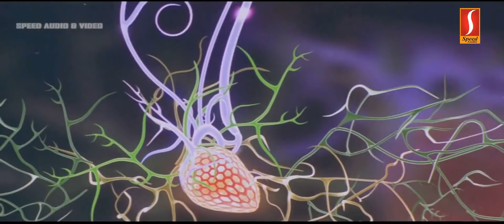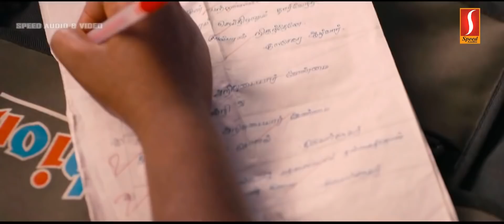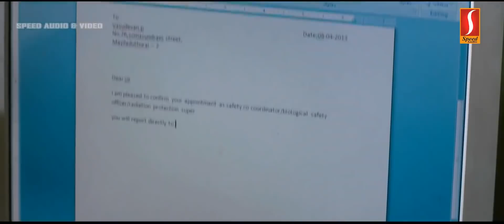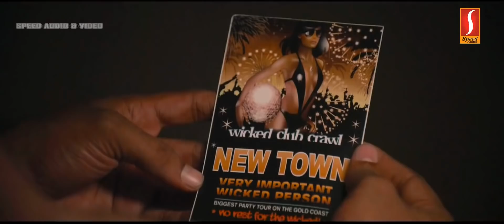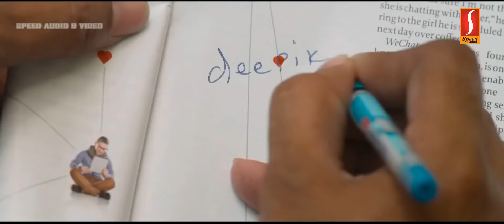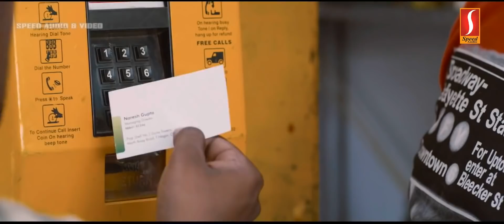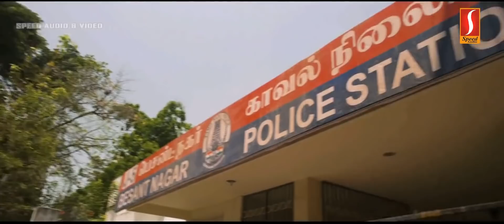Kappal Full Tamil Movie | Vaibhav, Sonam Bajwa, Karunakaran, VTV Ganesh